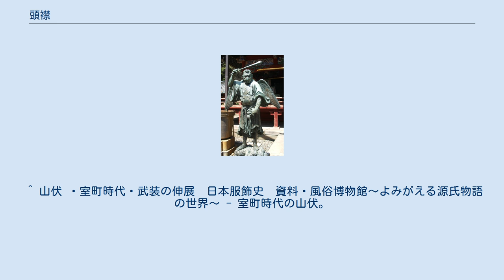頭襟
頭襟をかぶった天狗像 頭襟（ときん）は、山伏がかぶる帽子である。
頭巾・兜巾と書かれることもあるが、頭巾（ずきん）とは形状も用途も全く異なるので要注意。
 『役行者本記』によると、役小角が701年に大赦により、配流先の伊豆大島から大和国に戻った際、ねぎらいとして文武天皇から黒色の冠を下賜されたことが頭襟の由来であるとされる。
 黒漆で塗り固めた布で作った、丸く小さい形式のもの（宝珠形）が一般的で、大日如来の五智の宝冠を表している。
現代では紙製の簡素なものもあるが、かつては木製で、山中の石や落枝から頭を守り、水汲みにも使う実用を兼ねていた。
十二因縁にちなんで12の襞（ひだ）を持ち、上から見ると放射状に12等分されているように縫い目がある。
それを黒く染めてかぶるのは「十二因縁は無明暗黒の煩悩であるが、悟りに達すれば空（くう）であり、不動明王の頭頂にある蓮華のように清浄である」との意であるという。
かぶるというよりは額の上に載せるように着用し、紐を顎の下で結んでとめる。
山中で瘴気を防ぐ効果があるといわれる。
 他に、1尺8寸（約54センチメートル）の黒い布を巻く小頭襟、5尺（約1.5メートル）の布を巻く長頭襟などのバリエーションがある。
 なお、元々の頭襟は頭にすっぽりとかぶせる大型のものであったが、江戸時代以降に小型化が進み、現在の形になった。
 ^ 巽良乗『わが内なる悪魔を降伏せよ 修験道・男の世界』（山手書房、昭和55年）、p.49-50。
 ^ 山伏 ・室町時代・武装の伸展　日本服飾史　資料・風俗博物館～よみがえる源氏物語の世界～ - 室町時代の山伏。
大型の頭襟を着用している。